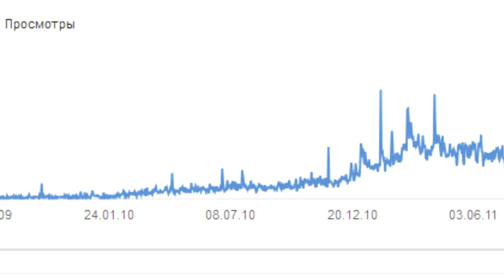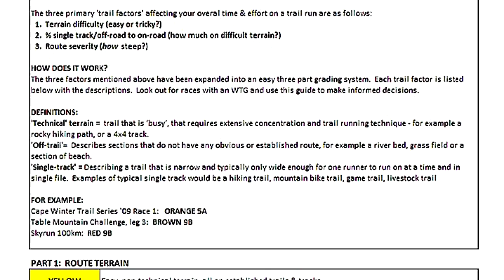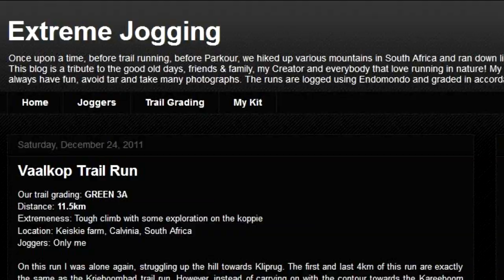Мотивация. Цифры для бега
Видеоподкаст к блогу о беге... /
      Подумалось, что все, что мы делаем, должно иметь некоторую мотивацию. В противном случае ничего не получится.
Количественные показатели в этом плане тоже важны.
Конечно, когда мы бегаем, то в первую очередь делаем это для получения удовольствия, - это факт. Но с каждым пробегом в нашем организме происходит ещё и столько чудесных, удивительных изменений! Некоторые из них можно «пощупать» цифрами...
        ...Нам с тобой на данном этапе уже никакая мотивация для бега не нужна. Но вот нескромно почувствовать себя «героем» никогда не помешает, - это как награда в спорте победителю.
Ты можешь в жизни обходиться без сигареты -- ты сильный, как герой! :)
Тебе не стыдно на пляже скинуть майку и показать свой плоский живот -- ты здоровый, как герой! :)
Ты не кутаешься зимой в тулупы, по самую по макушку, как «старуха Изергиль» -- ты не такой как все, ты особенный...
        Частенько захожу в раздел статистики посещений своего видеоканала на Ютьюбе. Всегда хочется увидеть, что прибавляет народа разделяющего твоё захватывающее и полезное увлечение.
Кстати, ты случайно не знаешь, почему бег и беговые путешествия в подавляющем большинстве интересует, только, парней (77,1%), а девушек (22,9%) могут интересовать, только, парни имеющие такое увлечение, но не само занятие бегом?
       И ещё о цифрах. Очень многие занимающиеся бегом контролируют цифры о дистанции, времени, скорости, - следят за полезными изменениями и стараются не переборщить с «темпом наращивания». Следят за своими передвижениями «из космоса» - по GPS.
       А вот я нашел ещё одну, - новую для себя фишку.
Называется - «Система классификации трасс для «диких бегунов». (Знаешь, есть такое трехдневное соревнование, которое проходит на трассе вдоль красивейшего Дикого побережья, оттуда и "дикий")
Это как раз тот инструмент, которым можно будет измерять сложность наших маршрутов, и сравнивать их.
Как всегда эта штука - англоязычное изобретение, в русскоязычном сегменте интернета я не нашел классификатора трасс для трейлраннеров, которые практикуют в лесистой, а не горной местности. Сейчас я занимаюсь переводом и адаптацией этого классификатора и скоро вернусь к этой теме...